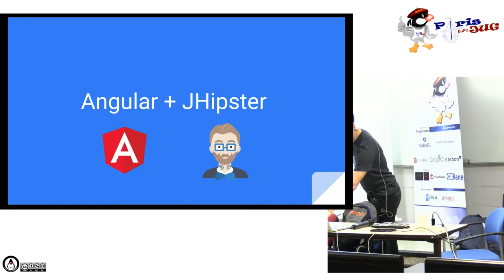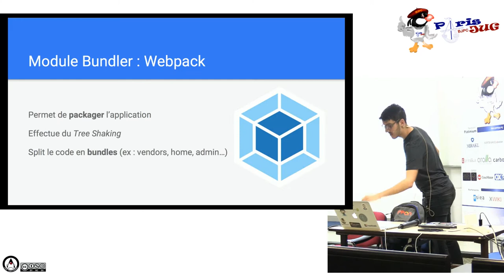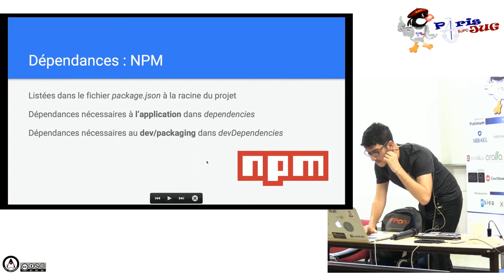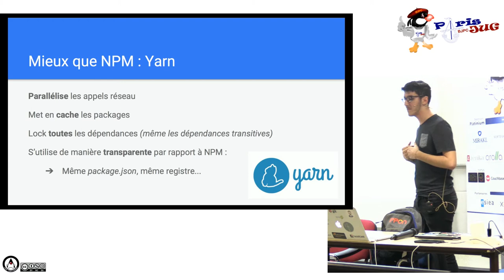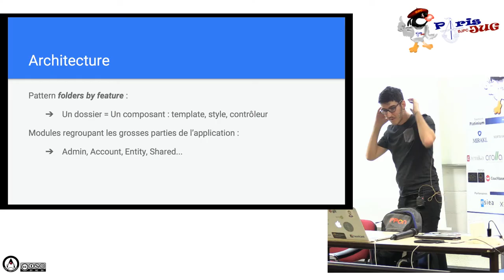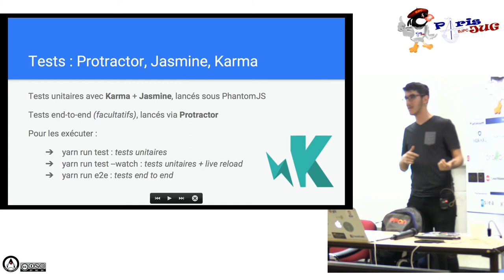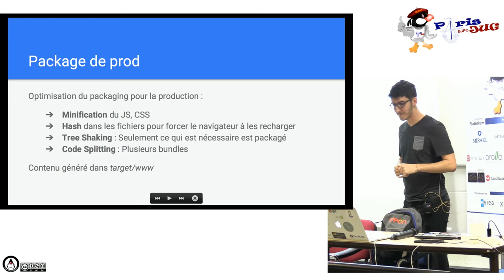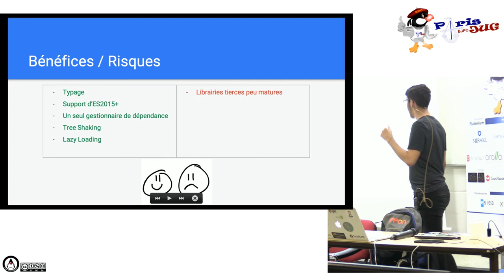2017/05/09 - 04 - JHipster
Utilisation d’Angular 2 avec JHipster: risques, difficultés et bénéfices par William Marques